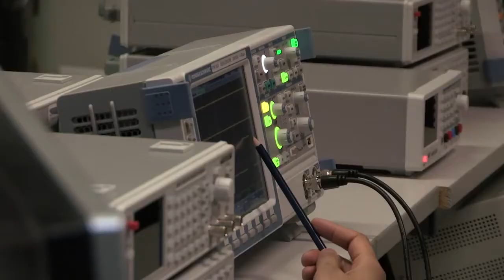Electronic Engineering at Birmingham City University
Find out how the Electronic Engineering degree course at Birmingham City University prepares you for the real world of industry.